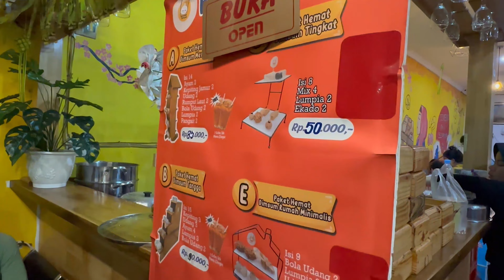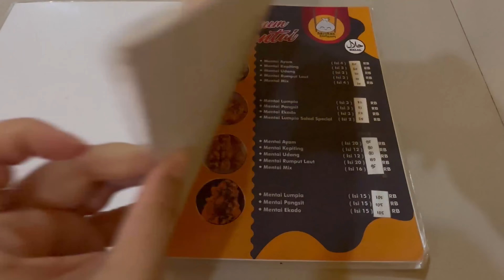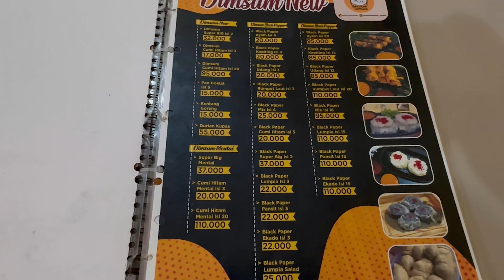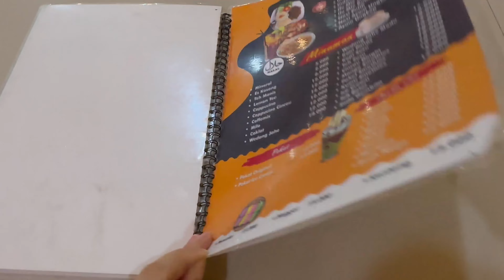Barokah Dimsum, dimsum lengkap dan enak di siantar ✨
Jangan lupa untuk di comment ya ,makanan apa yg wajib dicoba .
selalu support youtube Kuliner Tra ya guys..
biar semangat untuk berkreasi dan upload terus .

Open:
11:30 - 21:30
Lokasi:
Jalan Seram Atas
Pematang Siantar Sumatra Utara

Wajib di coba guys..